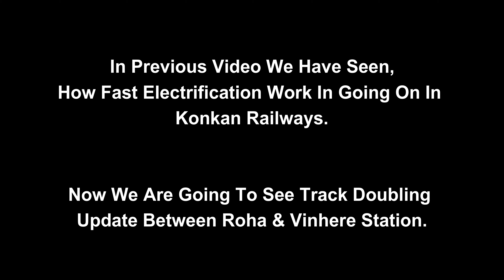ROHA TO VEER DOUBLING UPDATE : KONKAN RAILWAYS